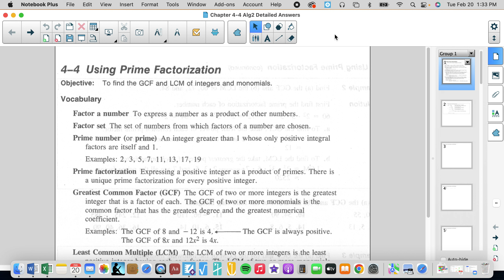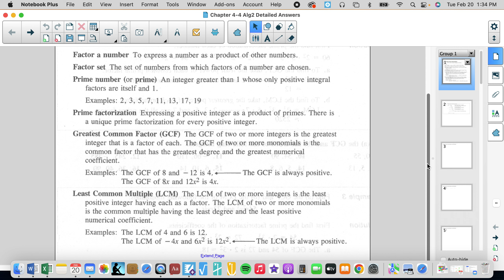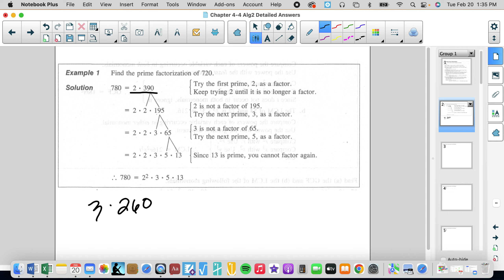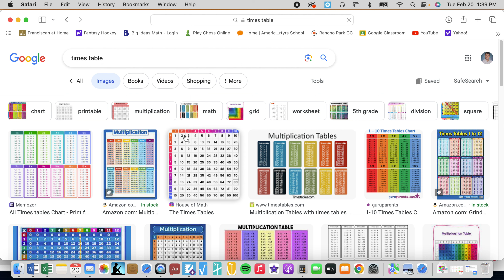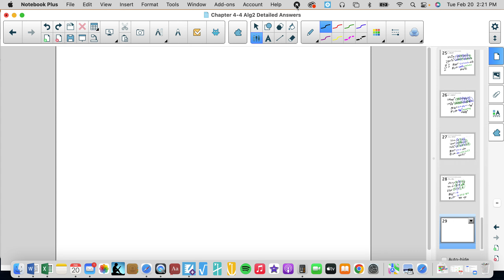Chapter 4-4 Alg2 (Prime Factorization (GCF and LCM))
McDougal Littell - Algebra and Trigonometry
Structure and Method Book 2
Chapter 4-4 Prime Factorization (GCF and LCM)